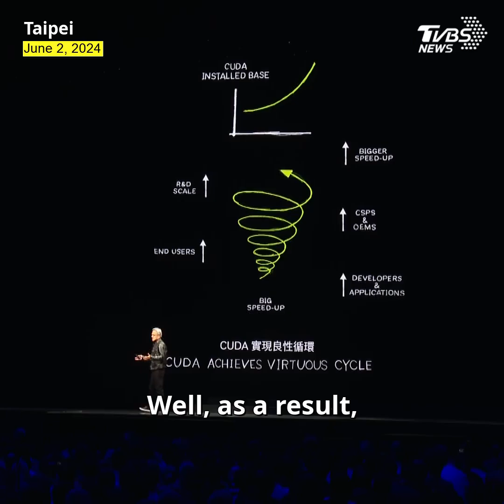NVIDIA head Jensen Huang highlights AI's transformative role in industries